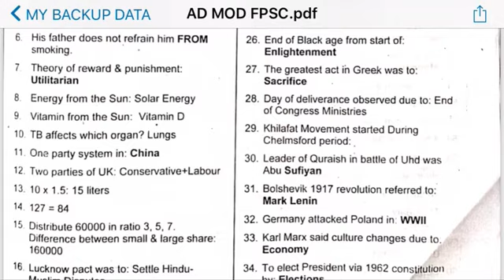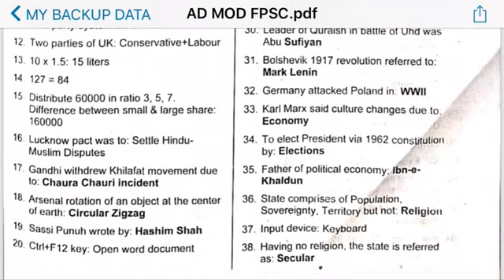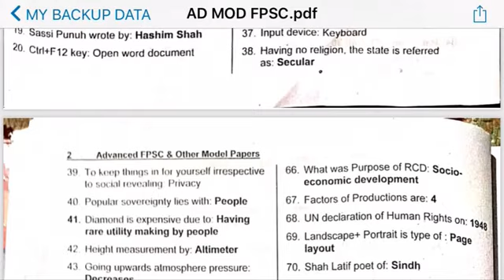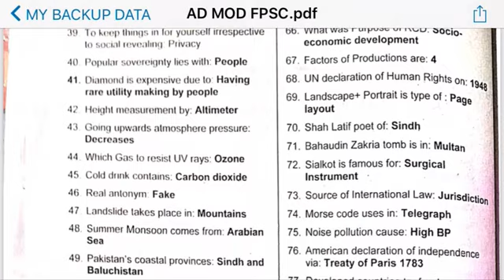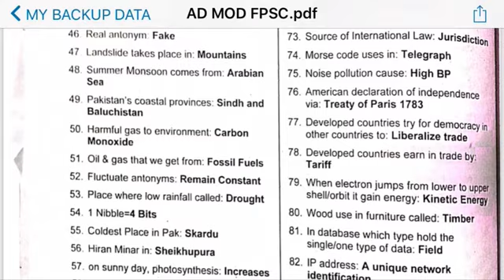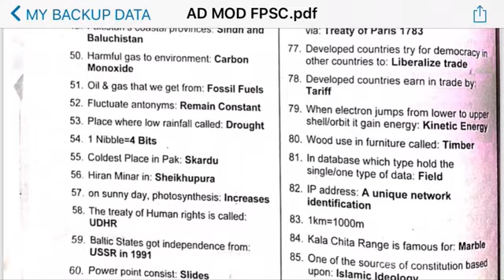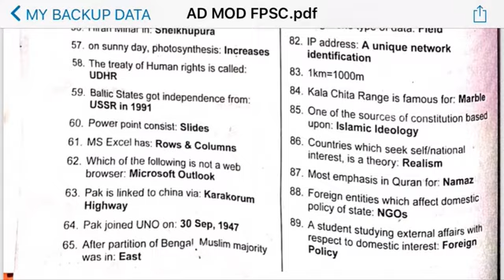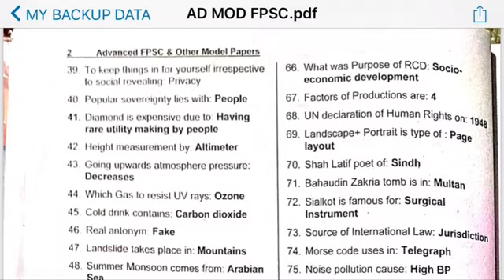MOD Test Preparation | Class 2 | All Post Preparation | Past Papers | MCQs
Ajj me app kay sath MOD ki Class 2 Share kar raha hoon.

Class 1 me mene 1 to 25 Questions read kye the ajj 26 to 70 reads kye hain.

App sab ka Shukria kay app mere videos ko support kar rahe hain.

Freelancer Accounts Link:

Top Videos:

FOR EARNING:

YouTube Channel Name: Taleem Ka Tarka

Facebook Jobs Group: Jobs For All
Facebook Education Group: Education For All